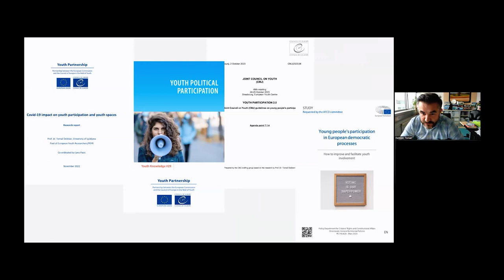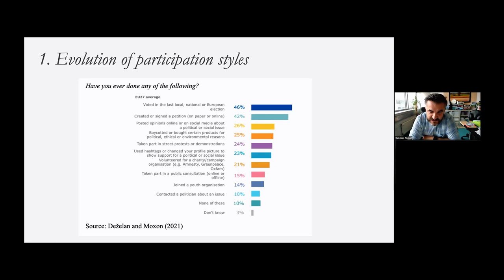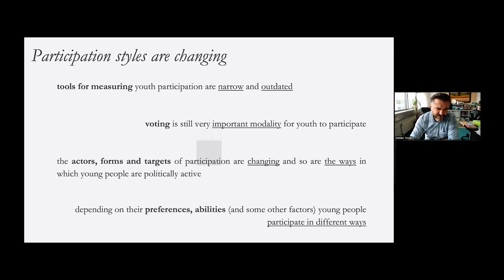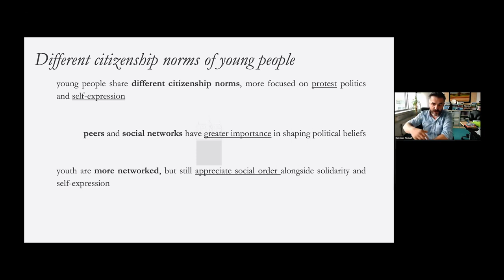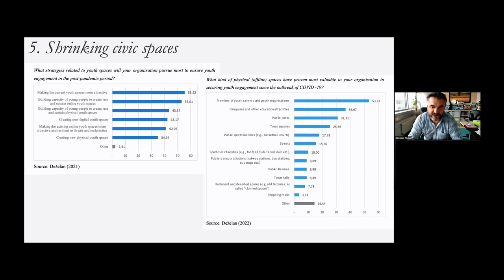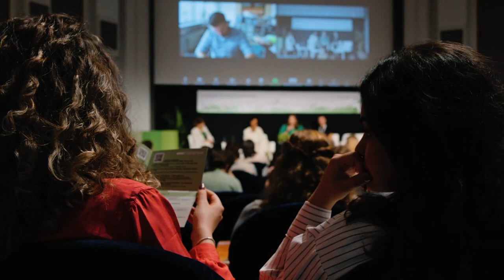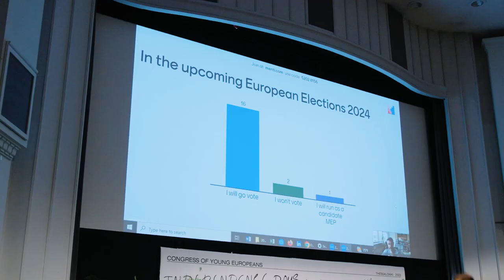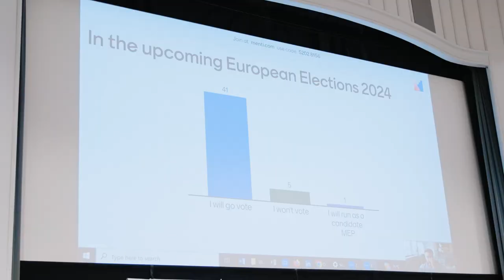Independence Days #4 Youth participation in European politics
Independence Days. Our challenges, our responses – 8th Congress of Young Europeans – Thessaloniki 19-22 October 2023

Public conference 21 October 2023
Olympion – Pavlos Zannas theatre

Speakers
Tomaž Deželan, Professor of Political Science, Chair of Policy Analysis and Public Administration, University of Ljubljana
Evein Obulor, Director of the European Coalition of Cities Against Racism
Olga Daskali, Candidate Mayor of the City of Messolonghi, Greece
Emil Schenkyr, Executive Committee Member, Federation of Young European Greens

Moderator: Alexia Kalaitzi, journalist

Sessions: Europe’s Youth in precarious times: taking action against the multiple elephants in the room – Decent and affordable housing for all: from Brussels to the Capitals – Youth participation in European politics – Inputs from thematic workshops of the previous day